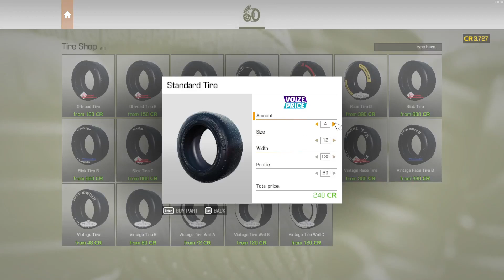we starting in csm21 #1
naice that you watch this video